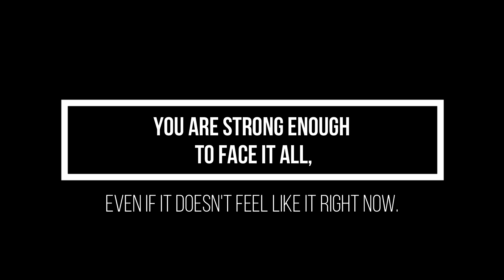Is it worth it to BEG for LOVE? || TIPS FOR BEGGING LOVE